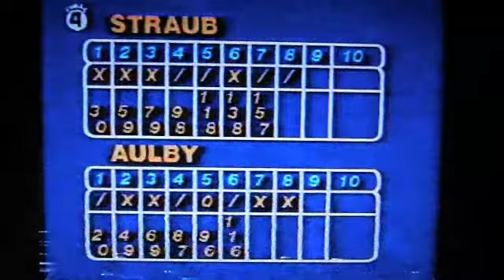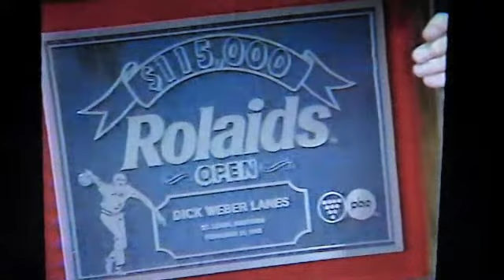Rolaid Open Bill Straub 1982 Part 2